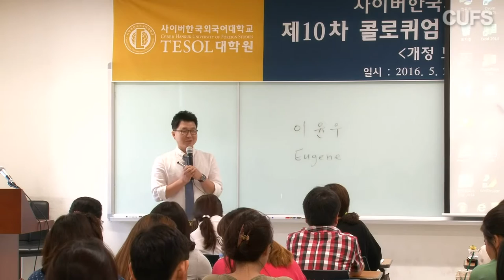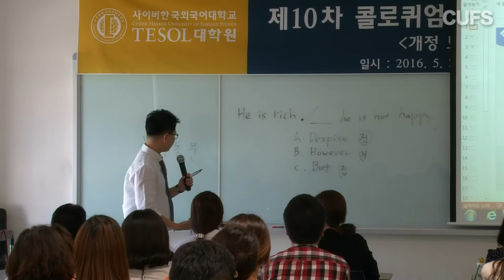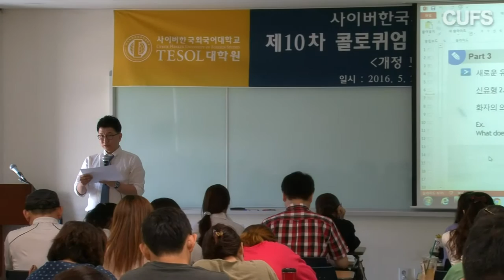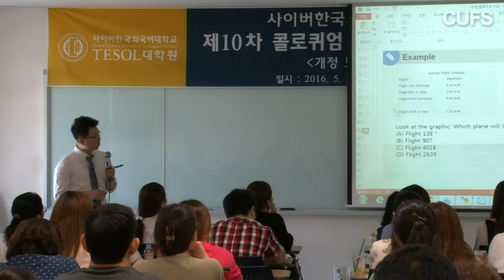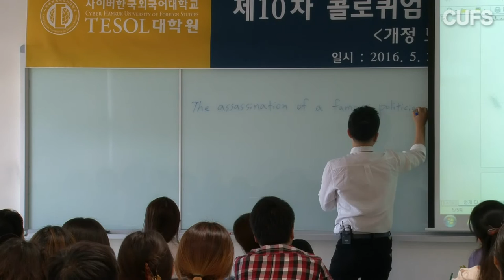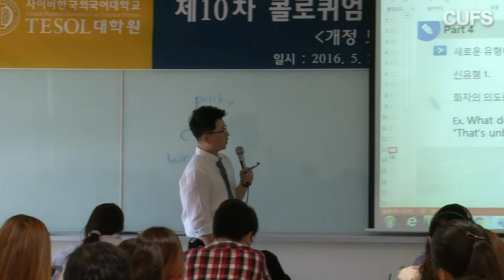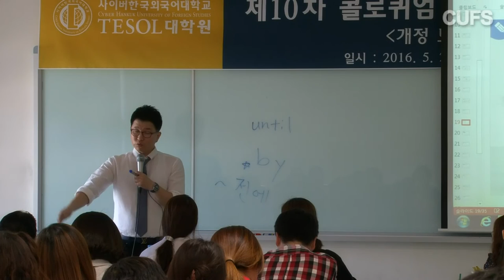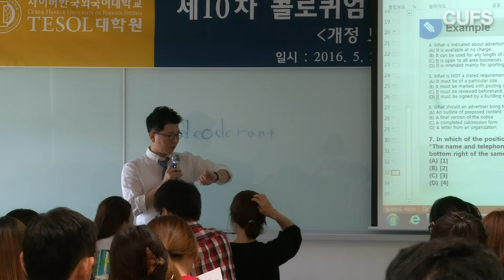[사이버한국외국어대학교]_TESOL대학원_제 10차 콜로퀴움_2016년 개정토익, 이렇게 준비하면된다_이윤우 교수